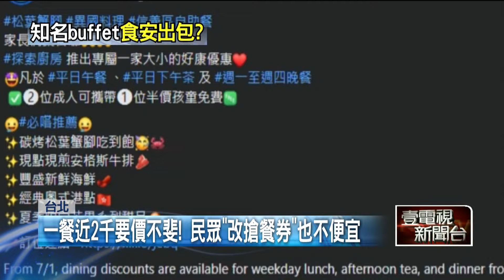假日晚餐近2千卻傳出「食物中毒」？ 寒舍艾美旗下餐廳惹議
日前有民眾前往寒舍艾美酒店旗下的吃到飽餐廳「探索廚房」用餐，卻疑似因為食材不新鮮導致腹瀉就醫。而寒舍艾美一餐要價不斐，尤其假日晚餐價格逼近2千元，即使在其他平台購買餐券，價錢一樣不便宜。現在卻傳出食安把關出現疑慮，不僅讓消費者難以接受，品牌形象也大受衝擊。